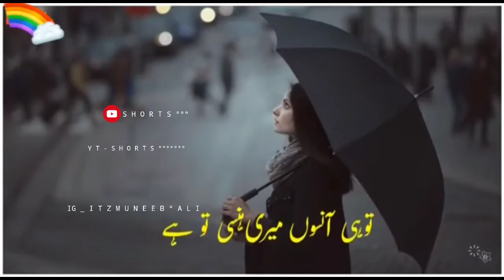Very Sad Pakistani | Urdu Status Song Ost Dramal Pakistani Urdu Song Status lyrics Saher Ali Bagga💔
PakistanidramaOststatus UrduBest

SahirAliBagga Songs

# Pakistani

Dramastatus song BestWhatsApp # DramaWhatsApp#Urduost

# WhatostsAppstatus

Pakistanidrama Urduost

NewPakistani DramaStatus

-description

Pakistani drama Ost songs status song

WhatsApp status Urdu poetry status WhatsApp writer Ostsong Pakistani Urdu Pakistani Urdu poetry WhatsApp status

WhatsApp ost status WhatsApp Urdu

Urdu Wir8ff WhatsApp status, Pakistani drama, Pakistani drama song status, Pakistani drama line, Urdu status line, Urdu line status,Urdu WhatsApp status,

Pakistani drama best scene, Pakistani drama dailogue, Pakistani drama scene, Pakistani drama best WhatsApp status, Best Pakistani WhatsApp Urdu Wir8ff

Listen ad-free with YouTube

Song

Artist

Album

Mast Nazro Se

Vikram Nagi

Zeemusiccompany (on behalf of Zee Music

Mast Nazro Se Company), Audiam (Publishing), LatinAutorPerf, LatinAutor, Zee Music Publishing, UNIAO BRASILEIRA DE EDITORAS DE MUSICA - UBEM, LatinAutor -UMPG, and 11 music rights societies